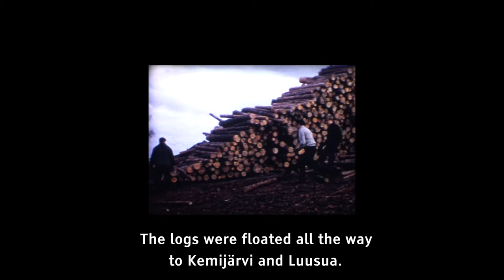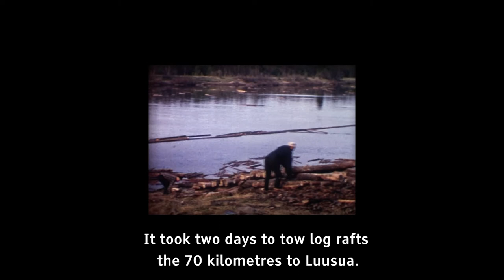Oinas Uitto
Lapin Tarinakylät – Lappilaiset kylät täynnä tarinoita. Tervetuloa kylään!
Tarinakylä-hankkeessa on toteutettu Sodankylässä Kieringissä ja Vuotsossa, Pelkosenniemellä Suvannossa ja Kairalassa sekä Kemijärvellä Oinaan ja Joutsijärven kylissä niiden paikalliseen historiaan ja kyläkulttuurin pohjautuvia, kyläläisten keräämiä ja valitsemia tarinoita. Tarinat esitetään tekstin, äänen ja videon muodossa kylissä ja kylien keskeisillä ja kyläläisille merkityksellisillä paikoilla. Videoiden aiheena ovat mm. paikallinen arki, myytit ja kummitustarinat, hauskat sattumukset, historia sekä legendat.